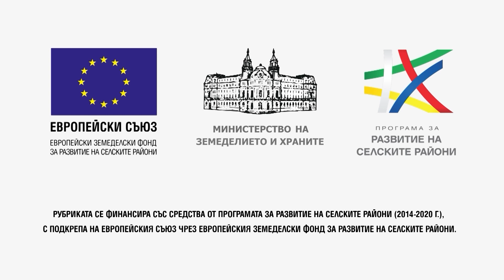Пчеларят Иван Янков е разширил пчелното си стопанство с подкрепата на евросредства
Пчеларят Иван Янков е развил стопанството си в с. Пряпорец, общ. Стара Загора с помощта на подмярка 6.3 "Стартова помощ за развитието на малки стопанства“, като е увеличил броят на пчелните семейства. Полученото финансиране е в размер на 15 000 евро.